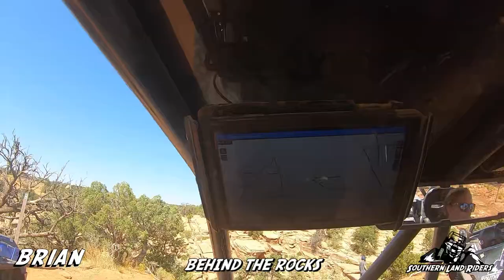Moab 2020 Day 5 Part 2 (Behind the Rocks)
We finished out the trip up at Behind the Rocks. I want to spend some more time there next year because it was one of my favorite areas of the trip. White Knuckle Hill and Pritchett Canyon were a great way to end the trip! Brian's machine was limping a little after his shock exploded again and ended up breaking an axles as well. It was still a awesome day and a trip of a lifetime that we will never forget. Now time to get back to the east coast riding!